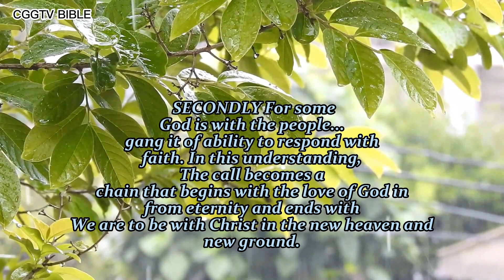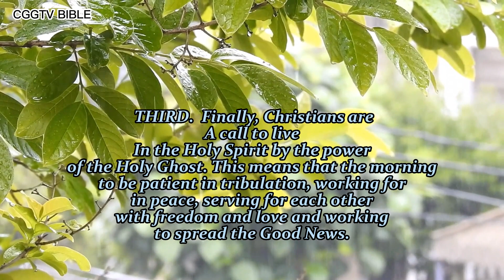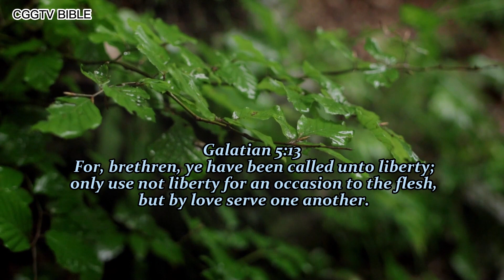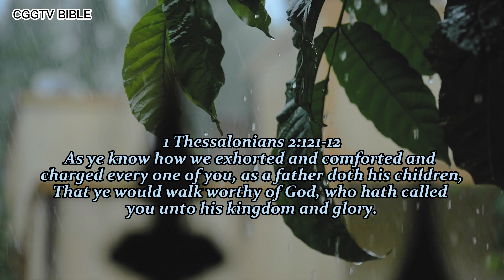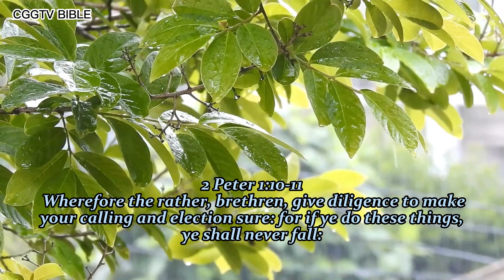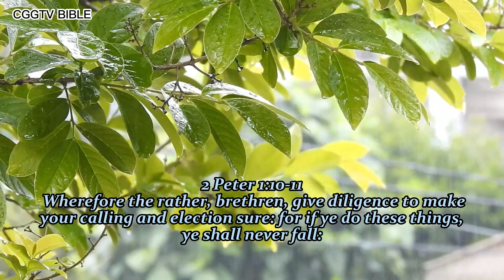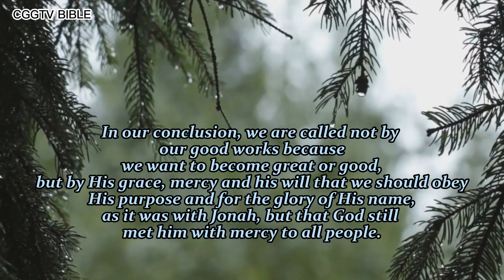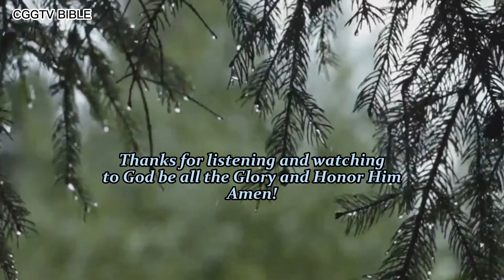Christian are called by God - Romans 8:30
On behalf of all humanity, Christ has experienced the results of our sins, so there is no further condemnation waiting for us. If we trust him, if our lives are in him, we do not need to be afraid. Sin has physical penalties in this life, but for those who are in Christ, it has no ultimate penalty for us.